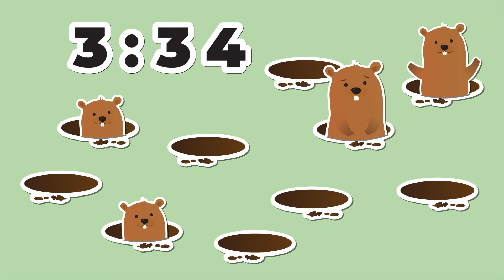10 Minute Timer for the Classroom | Gophers!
No Music, Soft gopher giggles when time is up